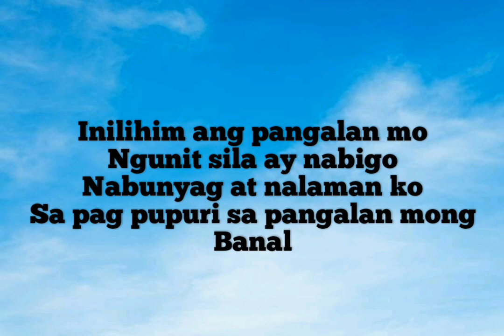ABBA YAHAWAH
ORIGINAL COMPOSITION OF: HERALDO ABAYAN JR.

•PARA SA KAPURIHAN NG PANGALAN NI MESSIAH YAHAWASHI

•FOR ALL ABBA YAHAWAH, MESSIAH YAHAWASHI AND HOLY SPIRIT BELIEVERS